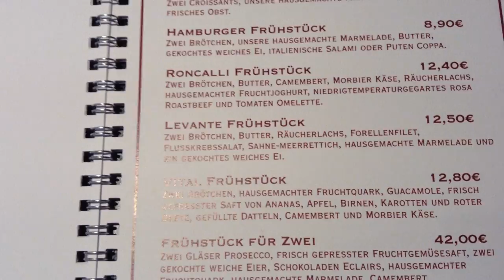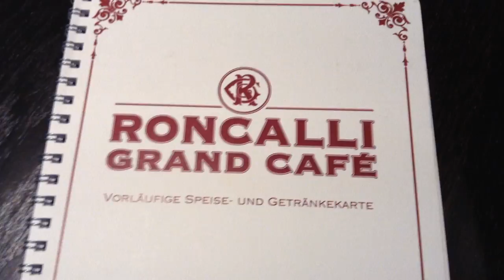Cuánto cuesta un desayuno en Alemania Grand Café RONCALLI